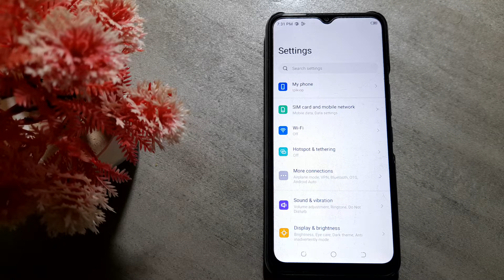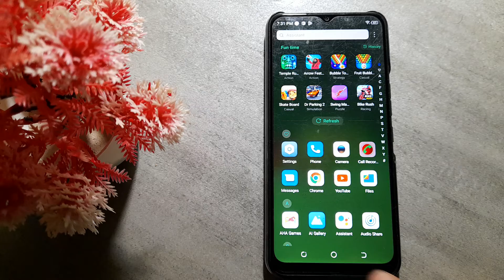how to connect WiFi in Tecno Camon i4 mobile in Hindi setting